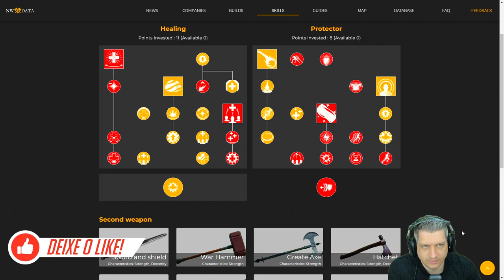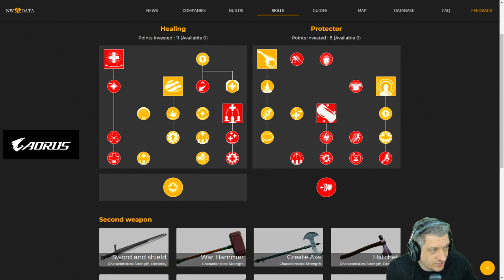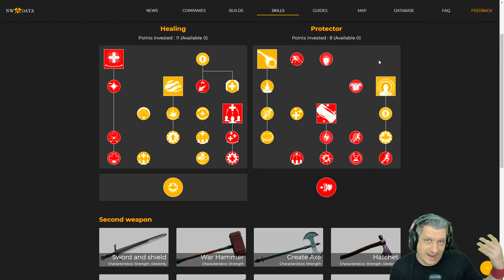BUILD META PARA CAJADO DE CURA! | NEW WORLD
Vídeo com o Ogro trazendo a Build mais atual e considerada meta para Cajado de Cura (Life Staff), tanto para PvP quanto para o PvE no New World!